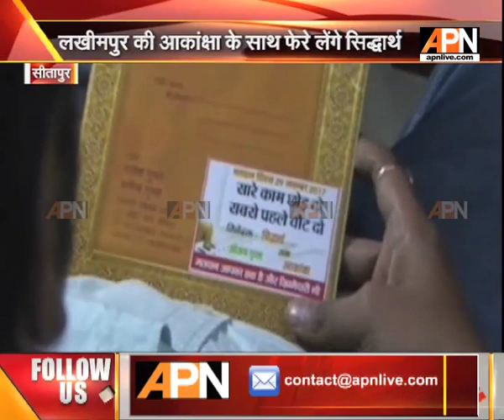Couple encourages "Right to Vote" by printing the slogan on their wedding card in Sitapur, UP